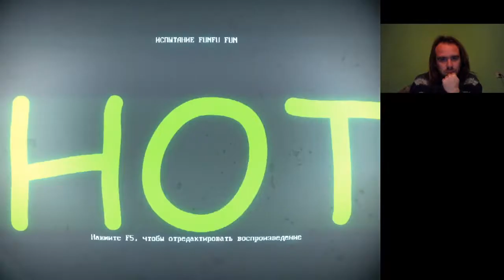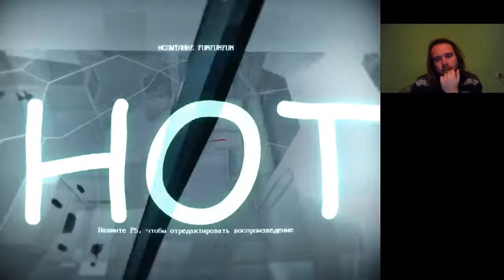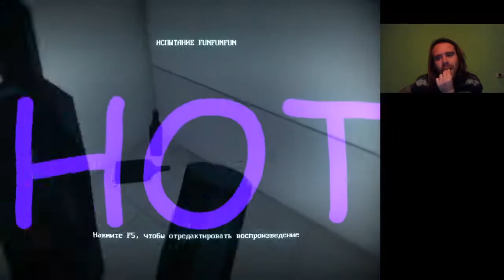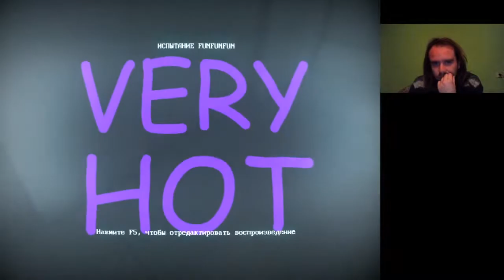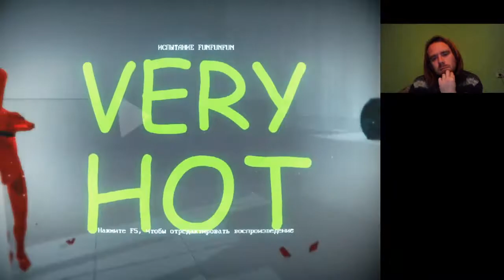EC #118: Superhot Funfunfun Challenge Russian version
The final challenge and I got the Hercules achievement.